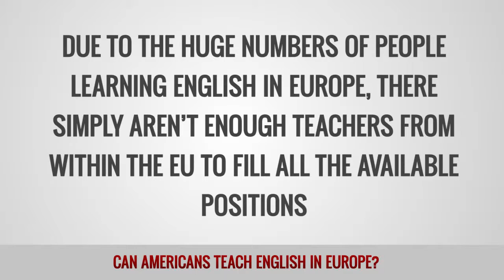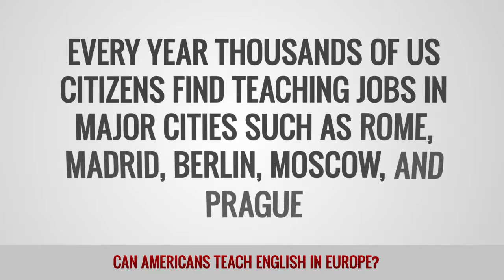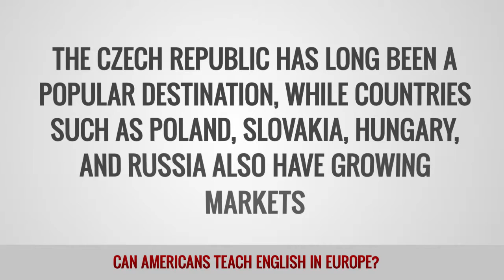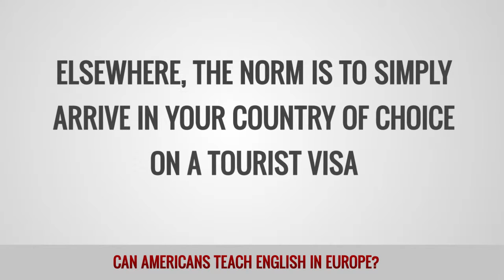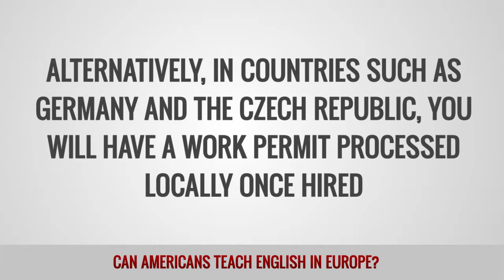ITTT FAQs - Can Americans teach English in Europe?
Although it can be difficult for non-EU citizens to find teaching jobs in Europe there are plenty of opportunities for American teachers throughout Europe. Countries such as Germany, France, Spain and Italy offer opportunities for teachers from outside the European Union. The French and Spanish governments run programs to place teaching assistants in schools in the public school systems.

Eastern Europe probably offers the best opportunities for non-EU citizens as there is a strong demand for TEFL qualified teachers. The cost of living is also a lot lower than in Western European countries. Poland, Russia, Slovakia and Hungary are growing markets and the Czech Republic has always been popular. Turkey is also a good option for non-EU teacher as it is not part of the EU and has no bias towards EU nationals.

Most jobs in Europe are filled after a face-to-face interview so being “on the ground” at the right time of year is essential. The main hiring season for language schools is from September to October. January is also a good time to be looking for work. Exceptions to these hiring times are Russia and Turkey where schools tend to hire throughout the year.

For countries such as Russia, Poland and Turkey it is generally necessary to apply for a work visa from your home country. Elsewhere you can usually arrive on a tourist visa before looking for work. In hot spots like Spain and Italy, it is common for teachers to work on tourist visas. Though not technically legal it is common practice and there are rarely any repercussions for foreign teachers.

Another way to work legally is to apply for a language study program. This usually allows you to apply for a student visa that gives you the ability to work a limited number of hours per week.